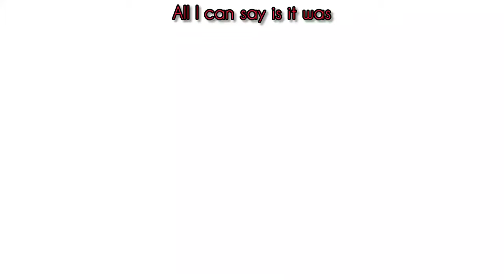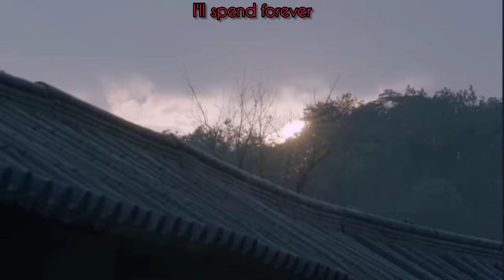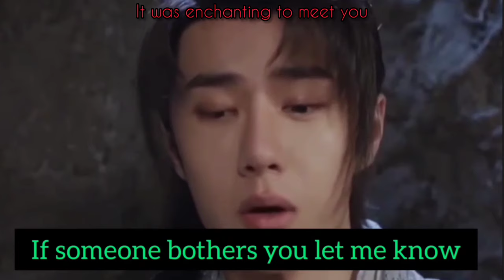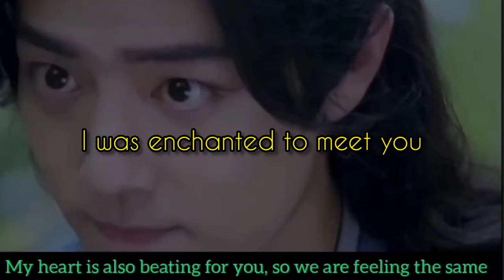Xie Yun & Tang San - Enchanted- FMV || Mini-Project || Wang Yibo & Xiao Zhan - YiZhan - BJYXSZD - BL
Hey guys! I hope you guys enjoyed this music video! This music video is actually based on a mini-project (series) I'm working on that is based on them (Xie Yun and Tang San) as a couple, in a different dimension. If you would like to check out the story then I'll leave you the link for you to watch the episodes!:

I also apologize if it has bad quality, I sadly can't save high quality videos in my Google drive, so I hope you guys enjoy it how it is. I'm also not that good at editing so I understand if it's not the best thing.

The reason why I'm not uploading the episodes on YouTube is because of copyright, I didn't want to deal with that, so yeah.

[Original Creator of the Mini-Project is me: "Anji" or also called, "Shijie" here on YouTube. If you see this somewhere else, then it was stolen!]

Also, if you are a BJYXSZD fan, feel free to join the amino community where we talk and post stuff about YiZhan often: